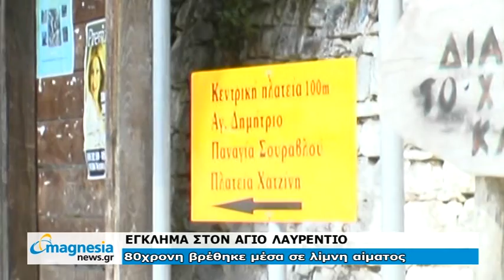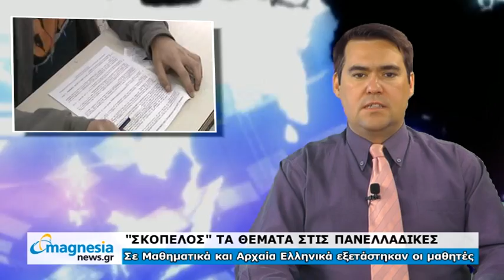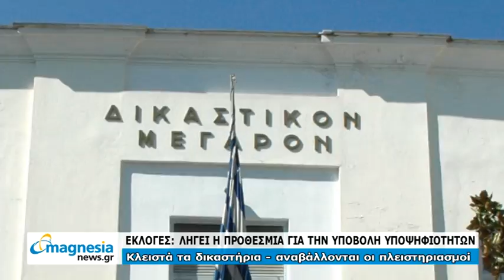Δελτίο Ειδήσεων 28/05/2012